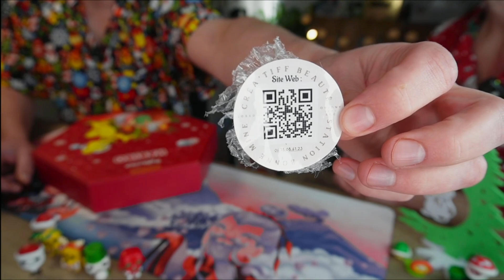L'aventon des Boomers ! - Aventon2024 #4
🎄 Calendrier de l’Avent - Jour 4🎄C’est parti pour un mois de surprises ! Aujourd’hui, on ouvre la case numéro 4 de nos 4 calendriers de l’Avent 🎁 ! Entre gourmandises, gadgets, boissons et surprises inattendues, que nous réservent ils cette fois ? 🎅✨

Aujourd'hui on ouvre un produit de décoration Rétro fabuleux ! Bisous Acrimix :p
D'ailleurs si comme Acrimix vous voulez vous procurer (en secret ou pas) cette lampe de Boomer, elle est dispo

🗓 Reviens chaque jour pour découvrir de nouvelles surprises avec nous !

📦 Calendriers ouverts dans cette série :
1️⃣ Bougies Haribo
2️⃣ Holy Petit
3️⃣ Holy Grand

💬 Et toi, as-tu un calendrier de l’Avent cette année ? Dis-nous tout en commentaire !

On remercie aussi :
- Guillaume et Tom du Domaine de la Ganne pour leurs produits !

- Eter pour ses codes promos sur Holy !
     ETER5 pour avoir -5€ sur votre première commande
     ETER pour avoir -10% sur vos commandes